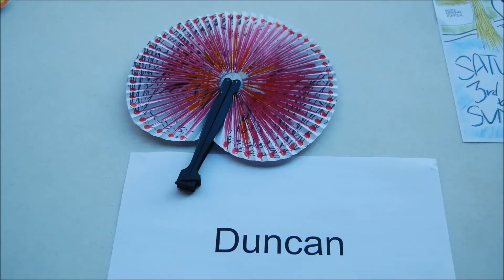International Community Weekend at Queen Margaret's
Fantastic International Community Weekend at Queen Margaret's School, York.